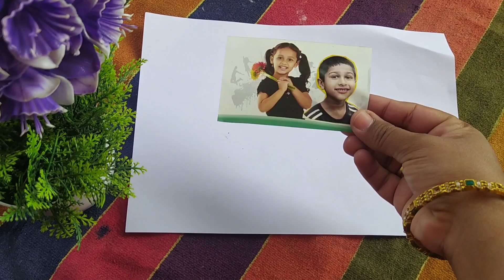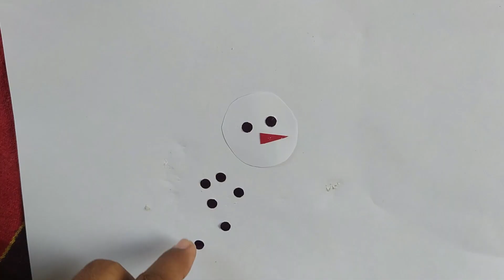Christmas Decorations | Christmas Activity for Kids | Santa Claus | Christmas home decor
This video is about:
Santa Claus from Paper
Kids Vacation Activities
DIY Santa Claus
Wall Hanger Santa
Christmas Crafts

Musician: Rook1e